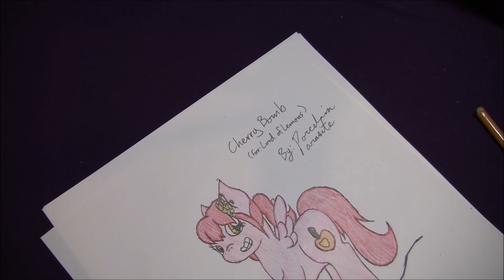Free Art Requests! -Sunday Sketch Talks Mini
Let me know your drawing requests for the next video down in the comments.